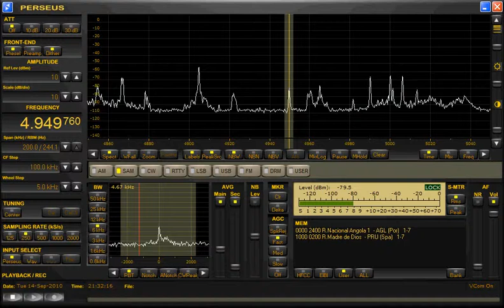今朝のAngola 4949.76kHz2010 0914 2130UTC